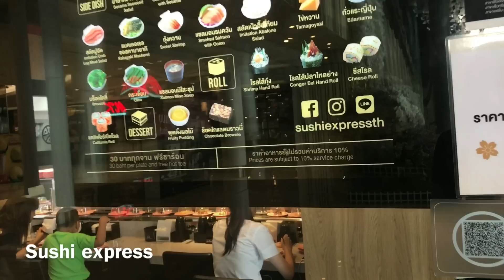รีวิว sushi express ทุกจาน 30 บาท | Laitang ลายแทง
มีคน complain เรื่องเสียงดนตรีเยอะ ขออภัยด้วยนะครับ source file ต้นฉบับไม่อยู่แล้ว มีโอกาสจะทำรีวิวร้านนี้ใหม่นะครับ ระหว่างนี้ติดตามคลิปรีวิวอื่นๆได้นะคร้าบ

ซูชิสายพาน ราคาไม่แพงในไทย แต่คุณภาพก็ตามราคานะครับ
บางเมนูถือว่าอร่อย บางเมนูก็ไม่คุ้ม ต้องเลือกกิน
ล่าสุดในรีวิวที่ไปกินมา เพิ่มราคา service charge ไปด้วย 10%